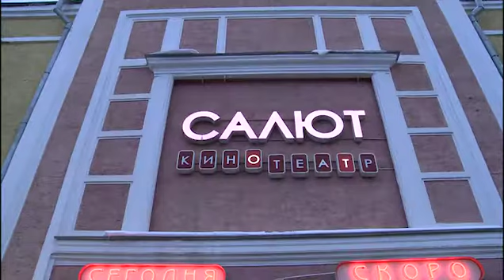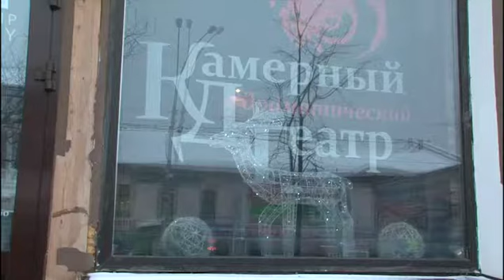Общественники считают переезд Камерного театра в здание «Салюта» целесообразным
За круглым столом сегодня собрались представители Общественного совета Вологды, руководство Камерного театра, представители городских властей. В часовом обсуждении рассмотрели все «за» и «против» переезда театралов в здание через дорогу: юридическое сопровождение, преимущества переезда для КДТ и киноцентра «Вологда».